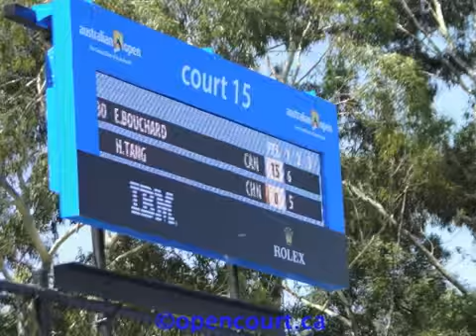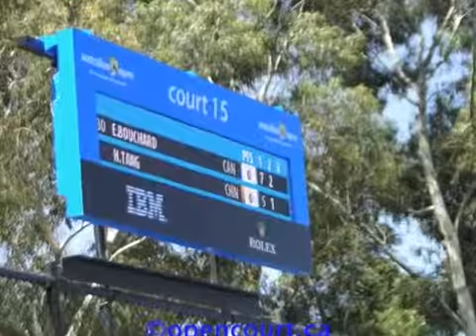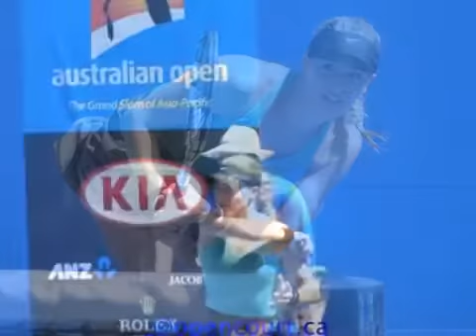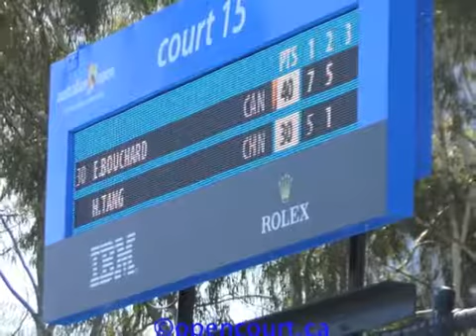Genie Bouchard advances in Oz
a 7-5, 6-1 win over Hao Chen Tang of China put the Canadian into the secound round of singles.